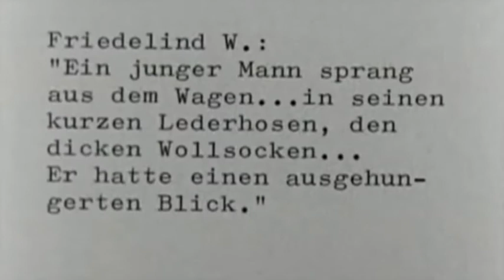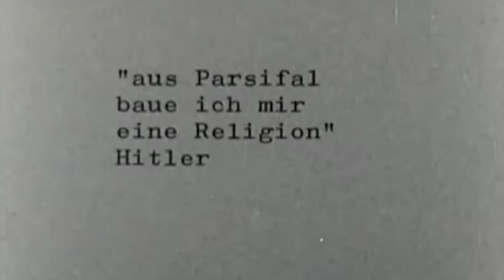Tante Winifred Wagner aus Bayreuther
Tante Winifred Wagner .Bayreuther Festspiele